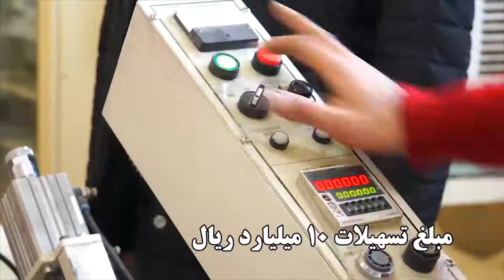جلسه شورای اداری استان آذربایجان شرقی وتقدیر از تلاش های مهندس محمود حجتی -چهارشنبه 6 آذر 1398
دکتر روحانی هنگام افتتاح طرح های کشاورزی آذربایجان شرقی:
انتخاب جایگزین مهندس حجتی کار دشواری است/ ابراز تاسف از دیدن جای خالی وزیر سابق جهاد
کشاورزی در دولت
حجت الاسلام والمسلمین دکتر حسن روحانی با بیان اینکه انتخاب مدیری که بتواند جایگزین خوبی برای مهندس حجتی باشد، کار دشواری است، افزود: امیدوارم خداوند به همه آنهایی که برای خدمت به مردم تلاش می کنند، اجر بدهد.

دکتر روحانی با اشاره به اینکه مهندس حجتی به دلیل برخی فشارهای سیاسی و مشکلات جسمانی، پیش از این استعفا داده بود، گفت: بنده بیشتر به خاطر حفظ سلامتی، استعفایشان را قبول کردم وگرنه مخالف آن بودم.

رئیس جمهور با بیان اینکه مهندس حجتی یک نعمت بزرگ برای دولت بود، خاطرنشان کرد: من به عنوان رئیس دولت های یازدهم و دوازدهم می گویم که ایشان یکی از وزرای کم نظیر دولت و یکی از خادمان بزرگ مردم و مردی بود که سراسر زندگیش اخلاص، ایمان، تواضع، اخلاق و سخت کوشی بود.

دکتر روحانی اظهار داشت: خداوند ایشان را مورد عنایت و توفیقات بیشتر خود و ما مردم را هم شکرگزار نعمت خداوند و آماده برای تشکر نسبت به آنهایی که به این مردم خدمت کرده و می‌کنند، قرار دهد.